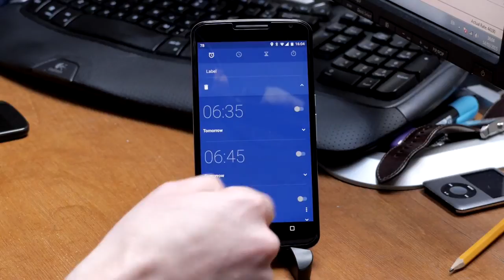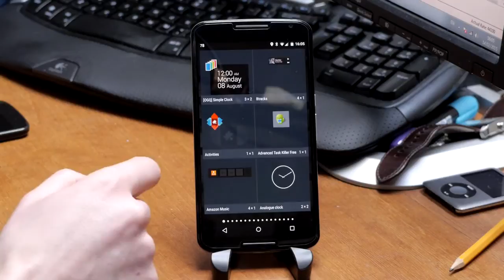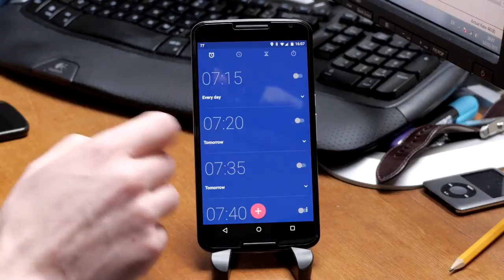Žadintuvas ir laikmačiai Android OS